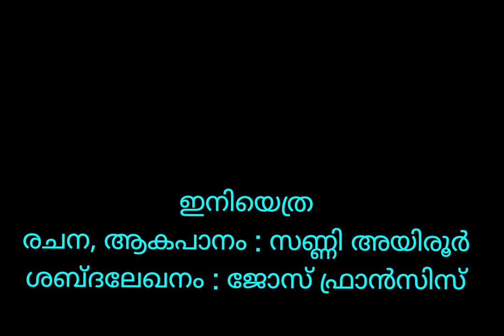"ഇനിയെത്ര" രചന, ആലാപനം : സണ്ണി അയിരൂർ | ശബ്ദലേഖനം : ജോസ് ഫ്രാൻസിസ്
പെറ്റു വീണ സ്വന്തം കുഞ്ഞിനെ കാണാൻ പോകാൻ പറ്റാത്ത പ്രവാസിയായ ഒരു അച്ഛൻ്റെ വ്യഥ... പ്രമേയപരമായി മികച്ച ഒരു കവിത... ഹൃദയസ്പർശിയായ ആലാപനം കവിയുടെ സ്വന്തം ശബ്ദത്തിലൂടെ... ഈ കവിത തീർച്ചയായും അനുവാചക മനസ്സുകളിൽ ഒരു നേർത്ത നൊമ്പരമുണർത്തും... !!
രചന,  ആലാപനം - സണ്ണി അയിരൂർ l ശബ്ദലേഖനം - ജോസ് ഫ്രാൻസിസ്